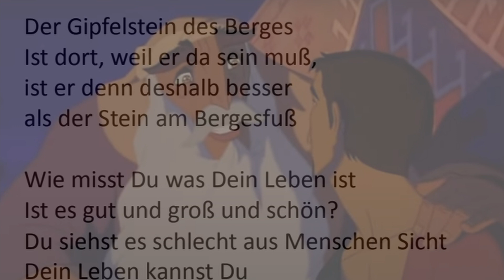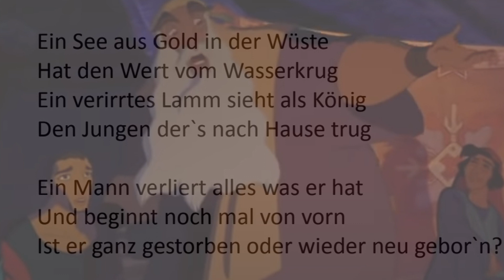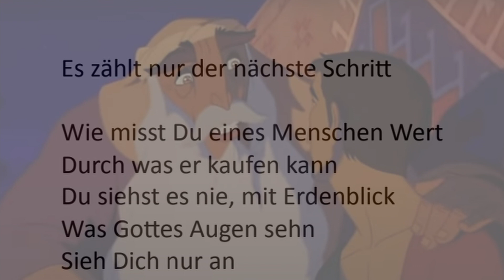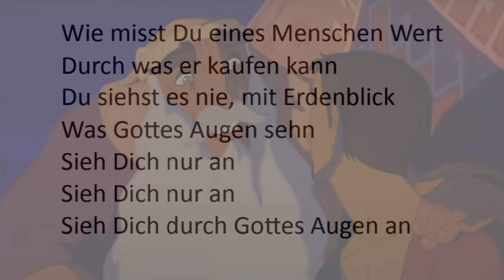Durch Gottes Augen (Through Heaven's Eyes)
Aus: "Der Prinz von Ägypten", Dreamworks Animation (1998)
Musik und Originaltext: Stephen Schwartz
Übersetzung hier: Axel Becker, 2009
Gesang: (einfach ins Handy, ohne Aufnahmekunst, 2021)
Habe keine Rechte zur Übersetzung.